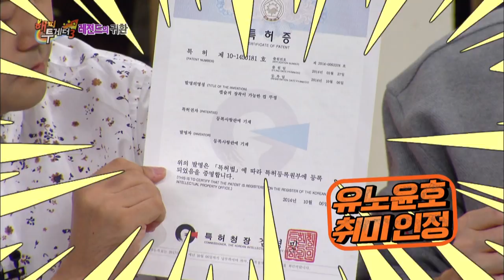Changmin scolded Yunho to lose the weight he gained in the army? [Happy Together / 2017.10.12]